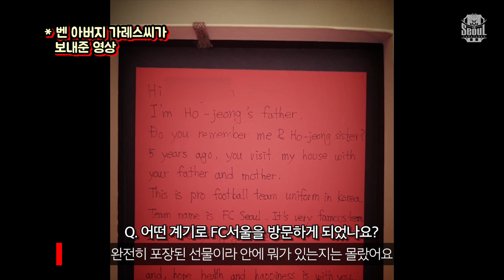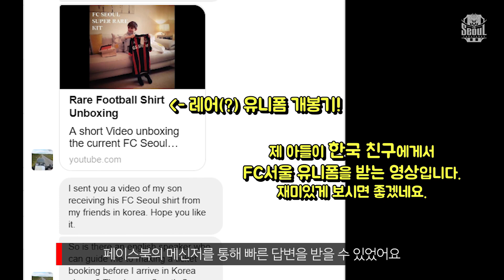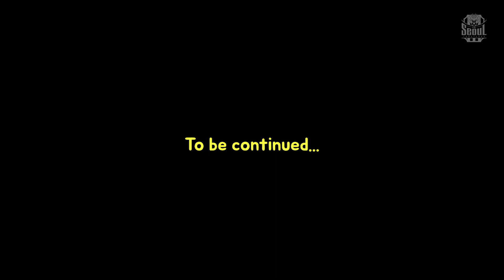지구 반대편 외쿡 뽀시래기가 FC서울 팬인거 실화?